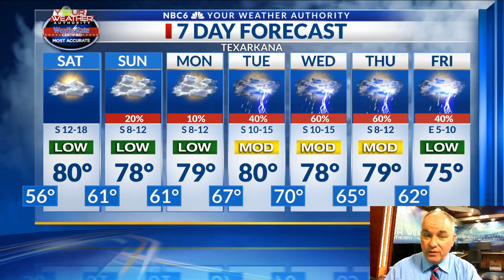Weekend to begin with some sunshine. Rain for part of the area Saturday night into Sunday.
Warm and dry weather pattern to continue into the weekend.  Rain possible for part of the area Saturday night into Sunday morning.  Strong to severe storms possible by the middle of next week.